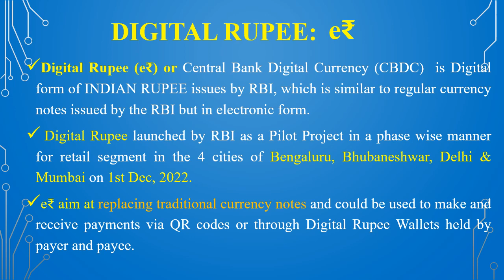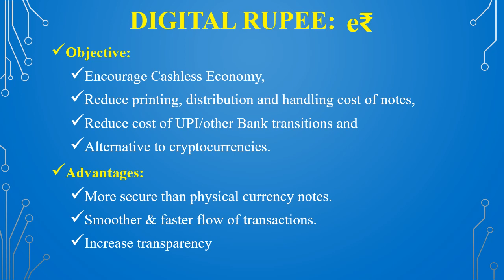Digital Rupee Central Bank Digital Currency CBDC : Cryptocurrency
Digital Rupee launched by RBI in a phase wise manner for retail segment in cities of Bengaluru, Bhubaneshwar, Delhi & Mumbai on 1st Dec, 2022.

Digital Rupee (e₹) is a Central Bank Digital Currency (CBDC) which is similar to regular currency notes issued by the RBI but in electronic form.